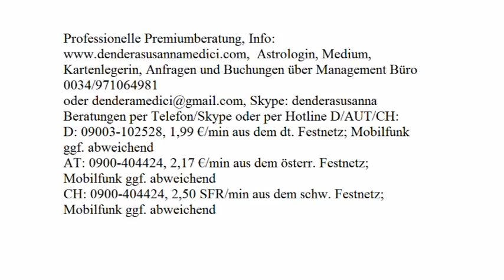Tageshoroskop: 13.12.2017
Astrologische Beratung: 250.-€/h
Mediale Beratung: 250.-€/h
Kartenlegen: 100.-€/h
Alternativ:
Hotline:
Bankverbindung:
Banco Sabadell
IBAN: ES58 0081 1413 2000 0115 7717
BIC: BSABESBB
Inhaber: Dendera Susanna Medici
Buchungen und Anfragen über das Management Büro:
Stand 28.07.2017